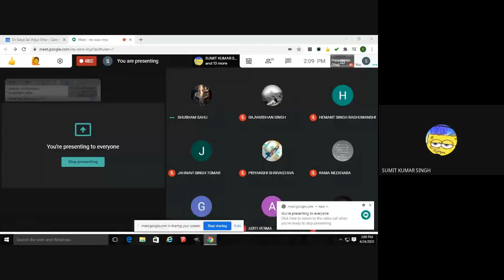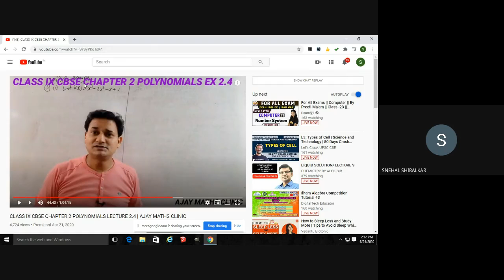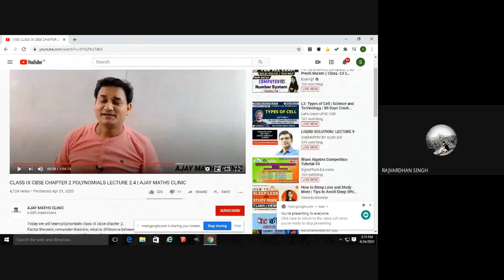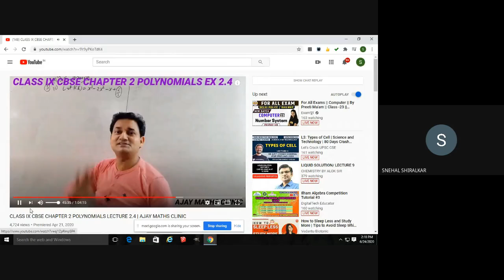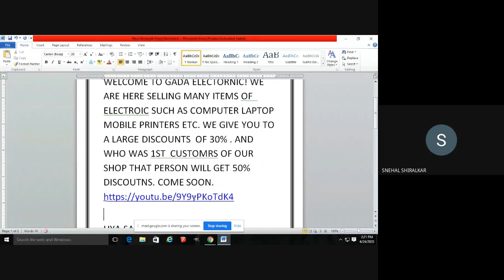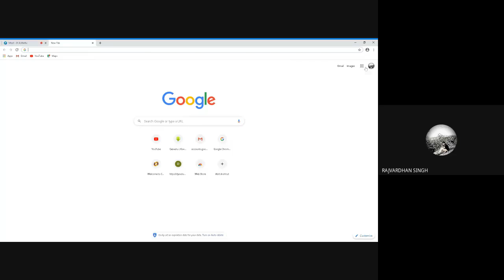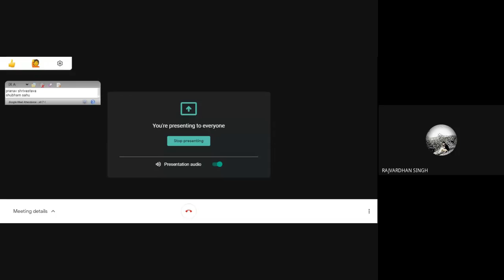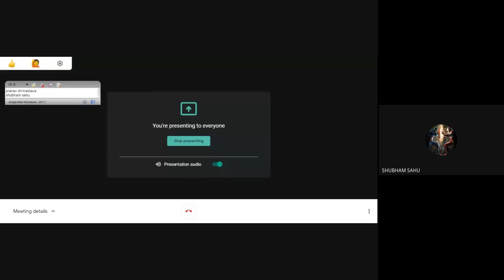IX A Maths (2020-06-24 at 01:33 GMT-7)